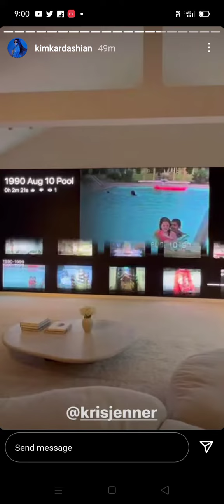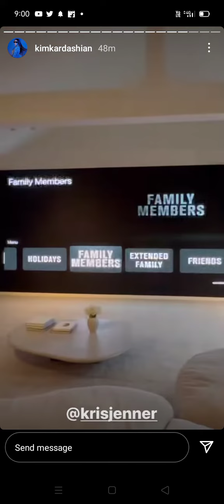The Kardashians new show hulu Kim's house